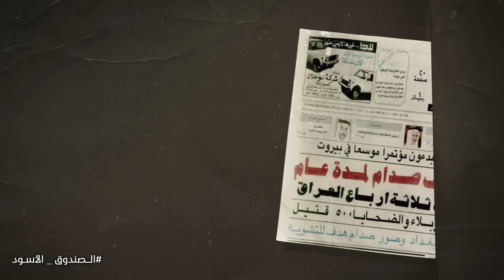قمع وحشي من نظام صدام حسين للجنوب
عمار_تقي تقديم
الصندوق_الأسود برنامج
لطيف_يحيى الضيف

الحلقات الكاملة متاحة حصريا على تطبيق شاشا الجديد كليا على الابستور و الآندرويد وغوغل بلي

يستضيف الإعلامي عمار تقي في هذه السلسلة الجديدة من برنامج الصندوق الأسود شبيه عدي صدام حسين النقيب السابق في جهاز الأمن العراقي الخاص في عهد حزب_البعث لطيف يحيى الصالحي الذي سيتحدث في هذه السلسلة الجديدة عن عدة مواضيع مثيرة من أبرزخا الفترة التي تمت اختياره فيها ليوم بدور بديل

انتاج: القبس
المنتج المنفذ: شركة فوتون ميديا
2022

تويتر: ammartaqi
الانستغرام: ammar_taqi